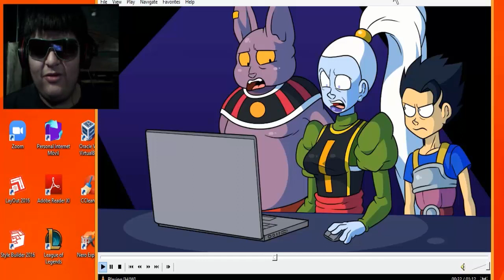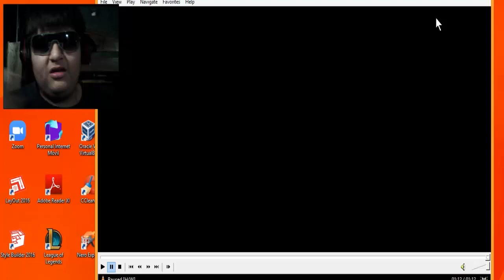VADOS EN INTERNET - DRAGON BALL SUPER KISHINPAIN